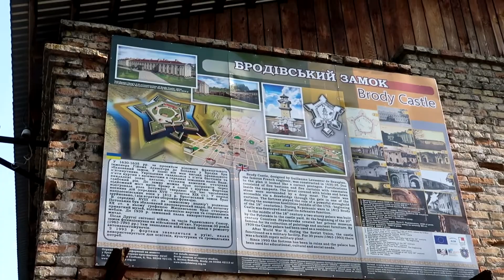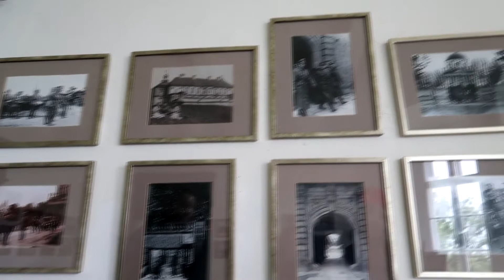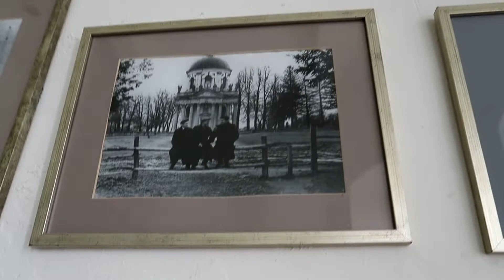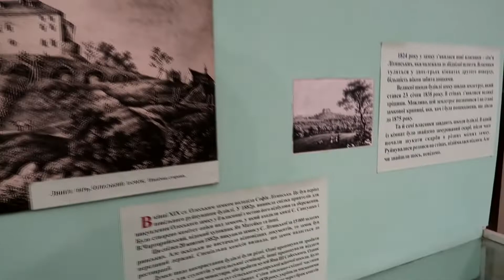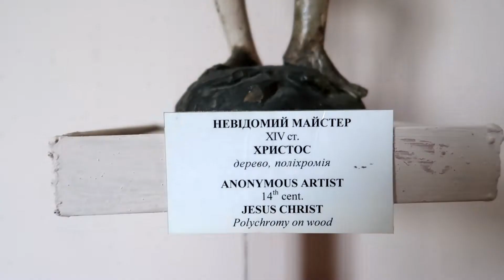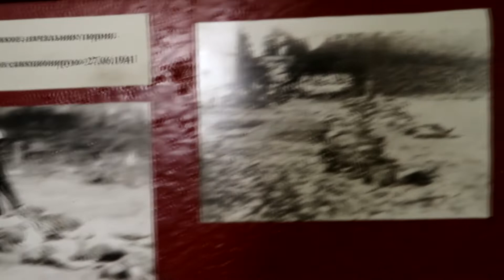Castles around Lviv, Ukraine (road trip) - Day 6 vlog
After a full week in Lviv, we decided to rent a car and discover the beautiful castles surrounding Lviv, Ukraine.
This is how it all went!